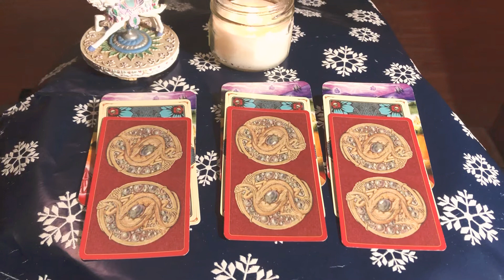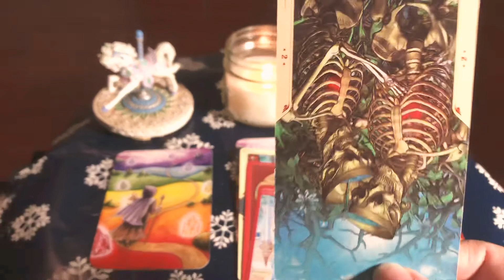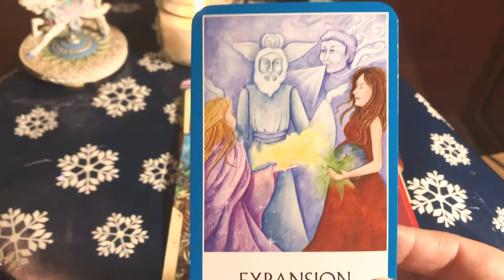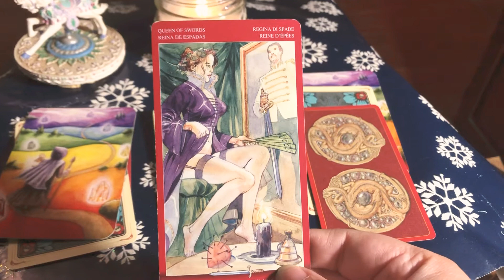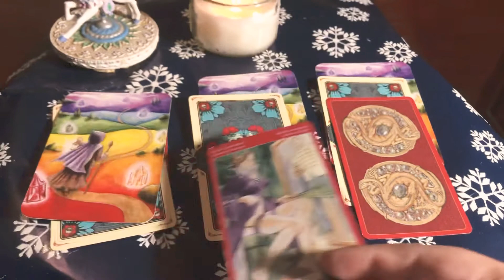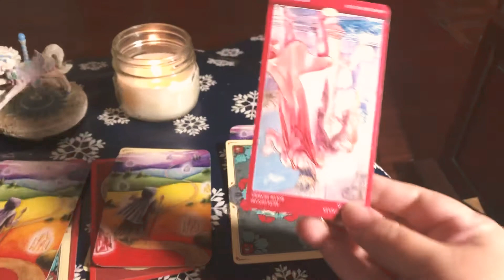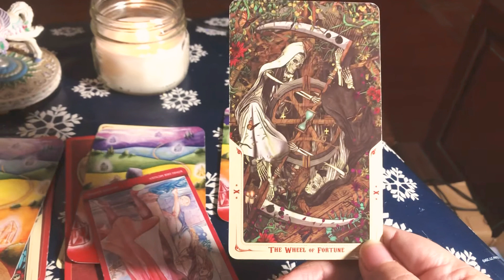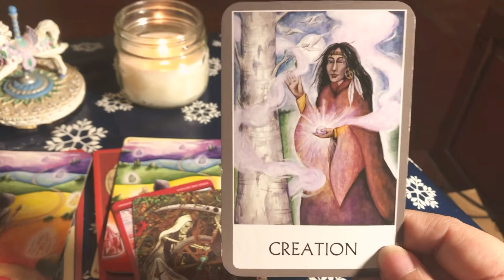WHAT SHOULD I BE DOING RIGHT NOW? 😱 💡🔮🤔🔮🧐 💫 pick a card reading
Pile #1
Pile #2 5:20
Pile #3 8:47

Hello!, this is Suly of The Universe, I’m an intuitive reader, empath, and clairaudient on her own spiritual journey, here to share the curiosities of life with you all. 😊